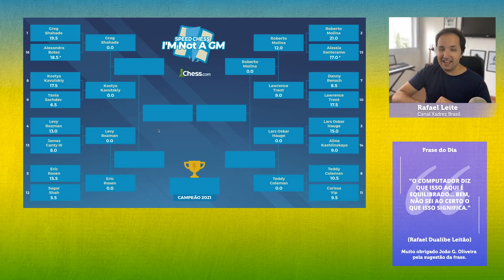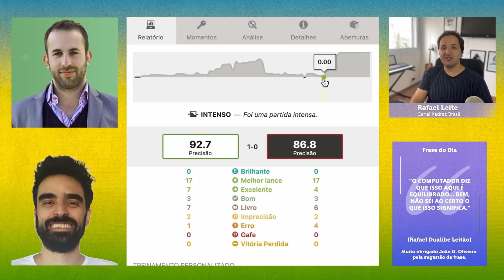MI Molina, ao estilo Karpov, na semi-final do Speed Chess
Neste vídeo emocionante de xadrez, o Mestre Internacional Molina joga ao estilo do lendário Anatoly Karpov na semi-final do torneio de Speed Chess. Acompanhe cada movimento estratégico e tático enquanto Molina demonstra sua habilidade excepcional no tabuleiro. Prepare-se para uma partida intensa e cheia de reviravoltas neste confronto de xadrez de alto nível.